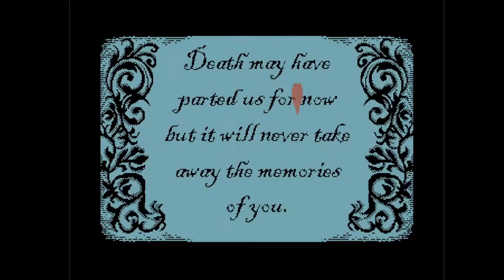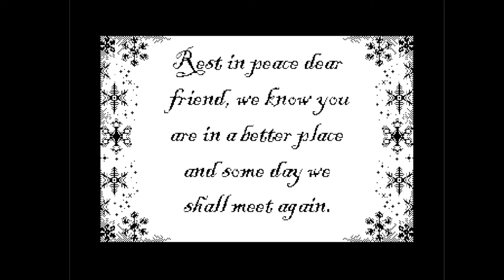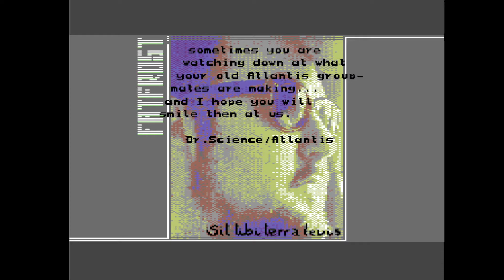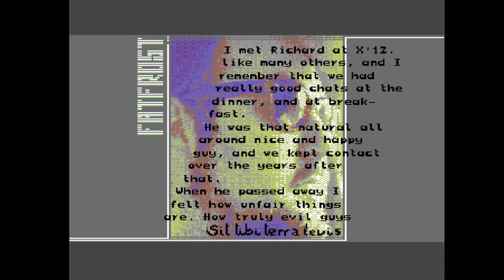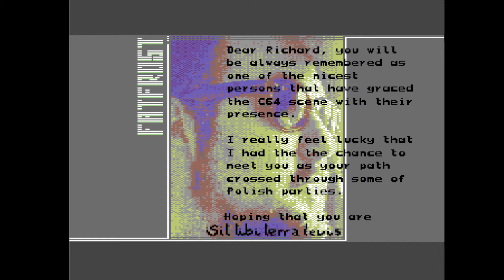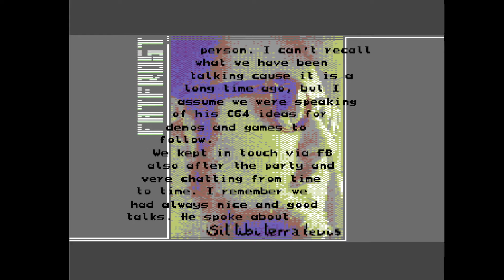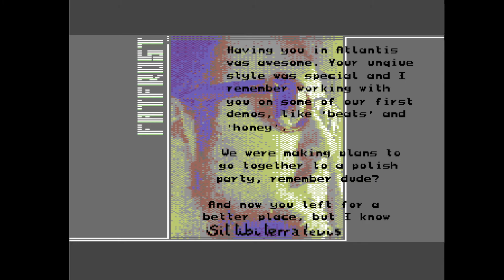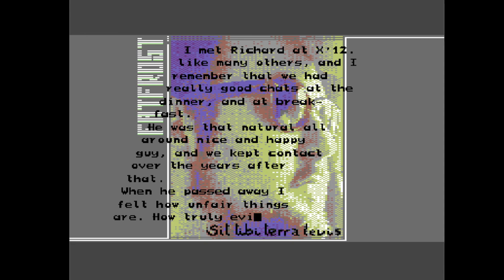C64 Demo: Sit Tibi Terra Levis by Atlantis! 31 December 2021!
AKA :STTL, RIP Fatfrost, Tribute to Richard!
Airwolf/F4CG